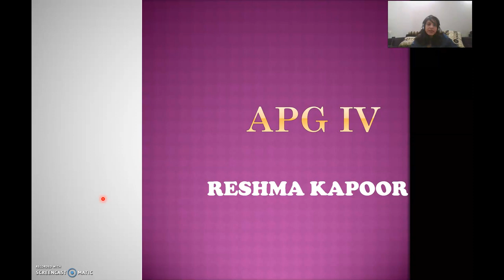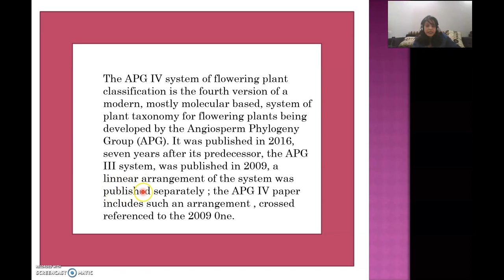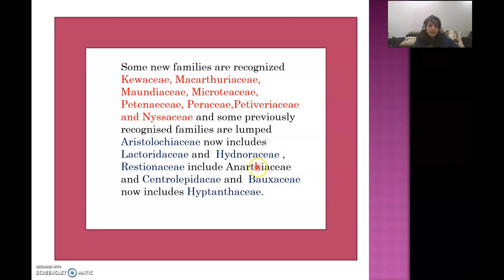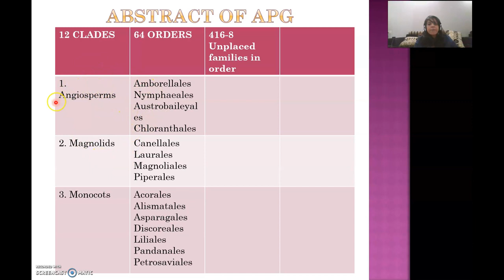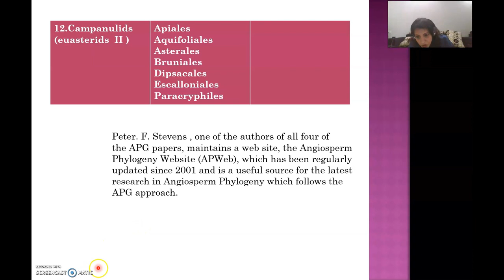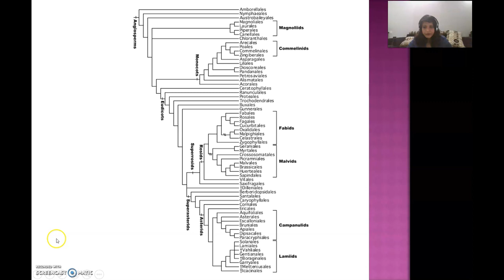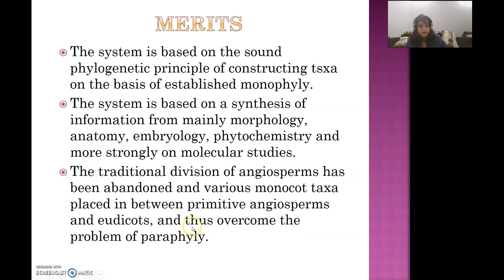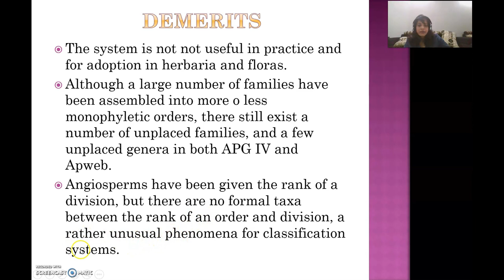APG IV Classification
Hello everyone!
In this lecture we will discuss the APG IV calssification, futher continuing our series of classifications.
You can also check my lectures on other system of classification, the link are attached below -
Happy Learning !